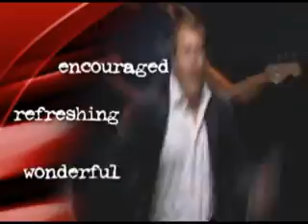eWomen Final WMV 512kbs